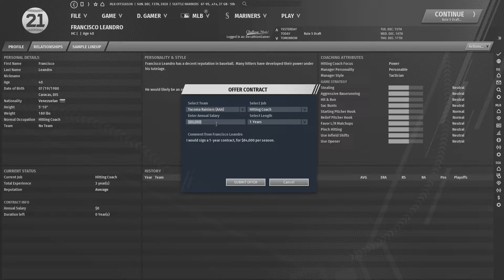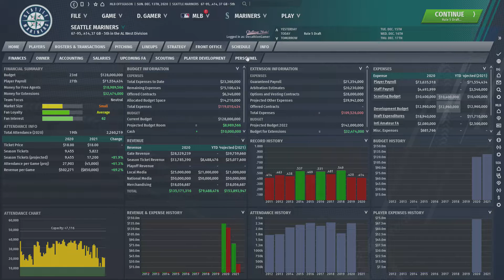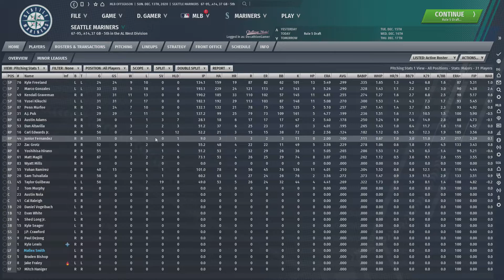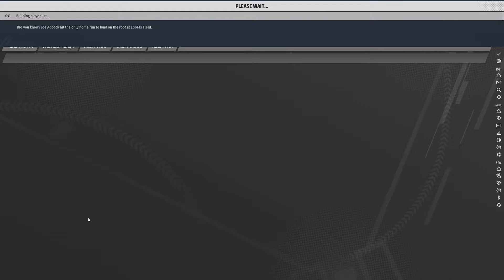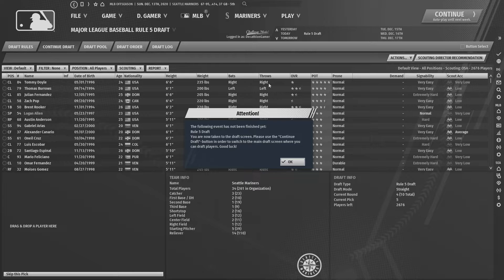Out of the Park 21 - Ep 14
About the game:

Out of the Park Baseball 21 is a sports management game centered on baseball.  The worst to first series will take MLB’s Seattle Mariners, a team that owns the current record as American professional sports’ longest drought from the playoffs and are just one of a handful of MLB teams to never win a World Series, and work towards those goals.

Various Background Music for Timelapses:

Dutty Moonshine and Kid Kasino “Everybody”
Rysk “Hej”
Minoru “187”
Tobu “Colors”